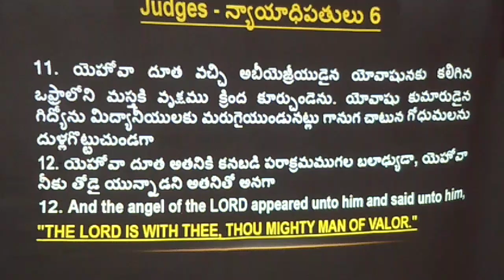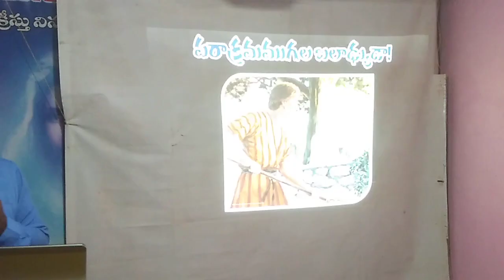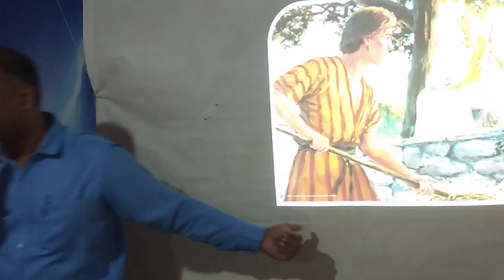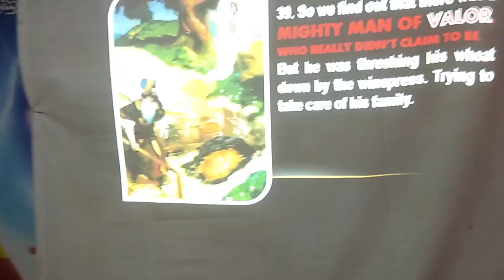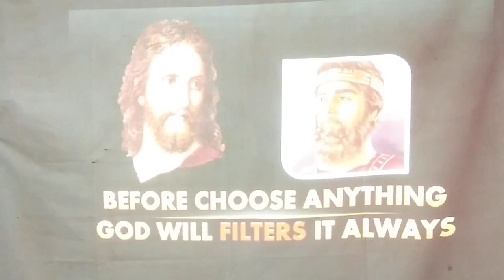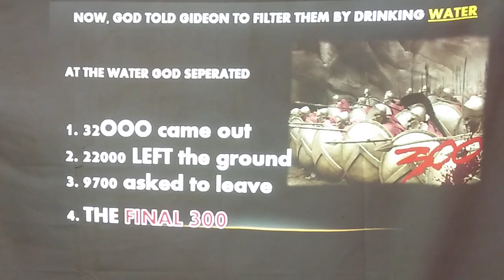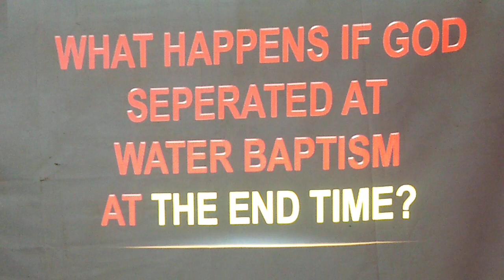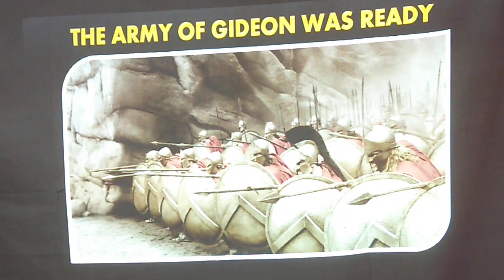తాను ఎంచుకున్నదానిని దేవుడు ముందుగానే వడపోత పోయును. GOD WILL FILTERS FIRST ANYTHING HE CHOOSES